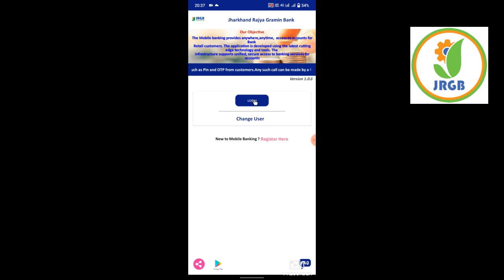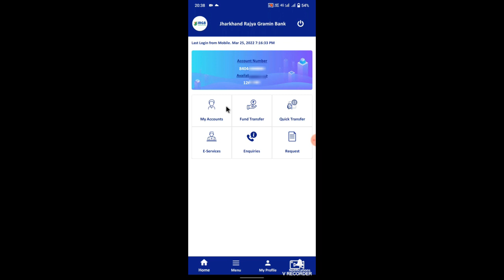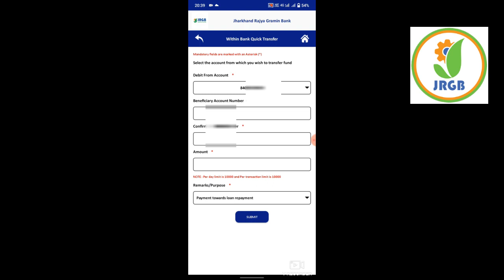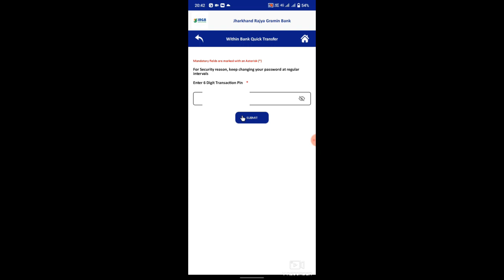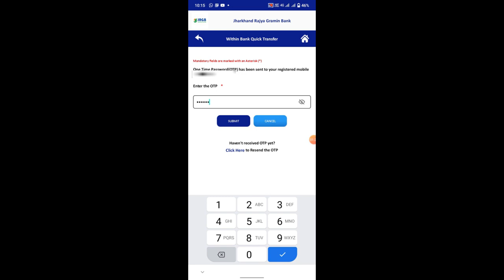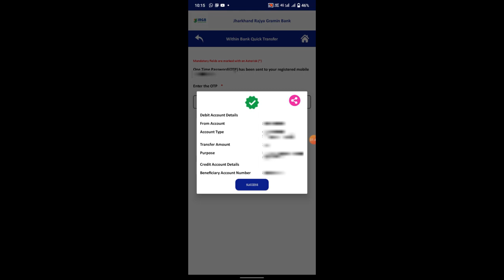लाभार्थी को जोड़े बिना || Quick TransferJharkhand Rajya Gramin Bank || instant fund Transfer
नमस्कार दोस्तों, इस वीडियो में हम झारखंड राज्य ग्रामीण बैंक मोबाइल बैंकिंग से मनी ट्रांसफर कैसे करें के बारे में  बात किया  है, मुझे उम्मीद है  की ये वीडियो आपको  जरूर पसंद आएगी.